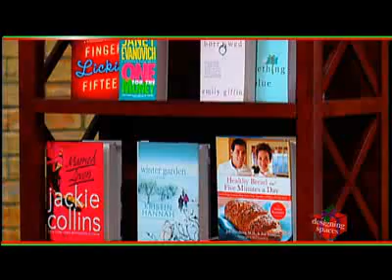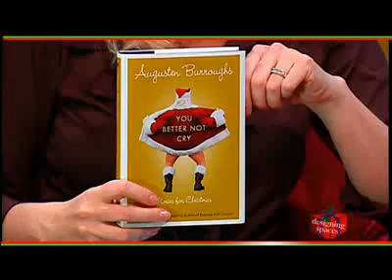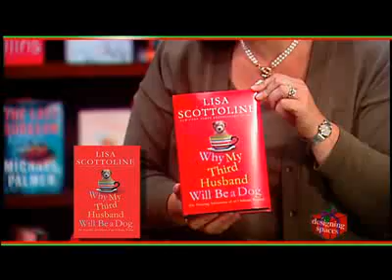Giving the Gift of Reading this Holiday Season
What better way to spend your holidays relaxing and curled up with a good book. Heres a gift giving hint! It may not be you thats curled up with that book, but someone in the family, or a good friend. Giving books as gifts can be a lot of fun, and maybe after finding that perfect gift, you may want to select something for yourself. Here on Designing Spaces Holiday Special we have just the person for giving good advice on finding a good book to read...Jennifer Enderlin is the associate publisher at St. Martins Press, and has worked in book publishing for twenty years.